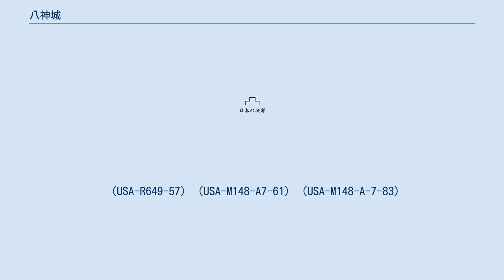八神城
八神城（やかみじょう）は、現在の岐阜県羽島市桑原町八神にあった日本の城である。
 築城時期は、鎌倉時代の説と江戸時代の説があるが、鎌倉時代が有力である。
 鎌倉時代、尾張国長岡庄石田郷（後の尾張国中島郡石田村）の司職である毛利氏が、居城を八神に移す（時期は不明）。
 毛利氏は戦国時代に中国地方を支配した毛利氏とは異なる。
源氏の河内源氏の末裔という。
毛利氏は、戦国時代、土岐氏、斎藤氏、織田氏等に仕えた後、尾張徳川家に仕え、八神城を中心とした一帯を治める。
江戸時代は一国一城令により正式な城ではなくなったが、1868年（明治元年）まで残ったという。
 城跡には、碑、説明板、土塁が残っている。
又、城跡には毛利氏の子孫が住んでいる。
城跡にある「八神城址のイチョウ」は、江戸時代初期に、毛利氏がかつての住いであった尾張国中島郡石田村から移植したものといわれ、樹齢300年以上の大木である。
羽島市指定天然記念物に指定されている。
市内真福寺山門は一の門を移築したものといわれている。
 なお、国土地理院の空中写真にて、戦後直ぐならラグビーボール型の縄張りを確認することが出来る。
現地にある古図の縄張り図と類似している。
（USA-R649-57）（USA-M148-A7-61）（USA-M148-A-7-83)